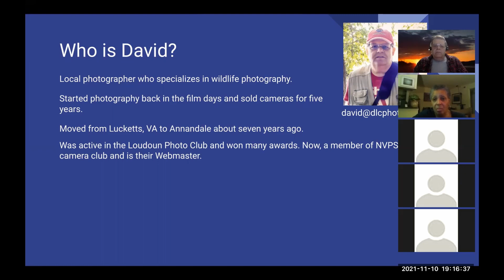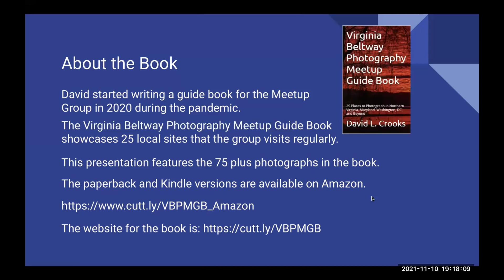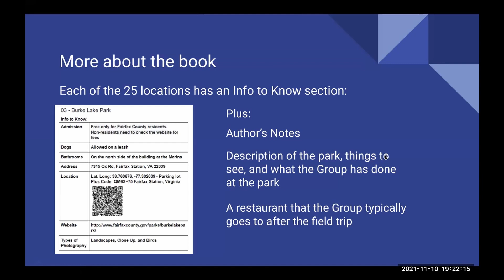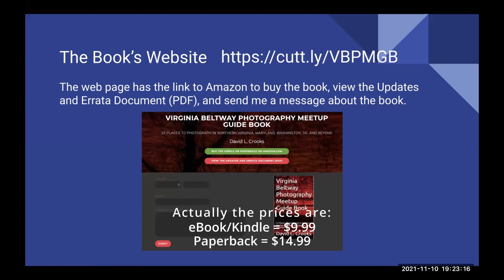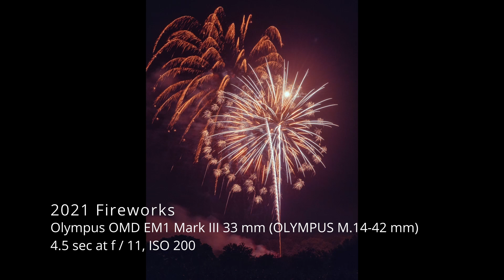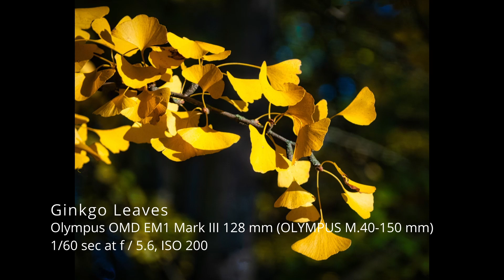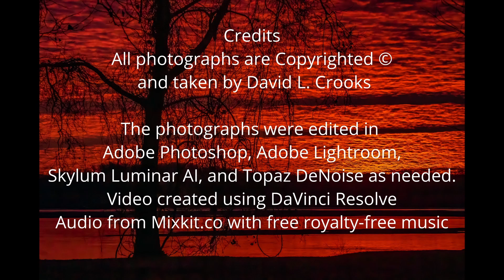Virginia Beltway Photography Group Guide Book Presentation 11-10-21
Recording of the presentation about the Virginia Beltway Photography Group Guide Book with the slide show of the photographs in the book.